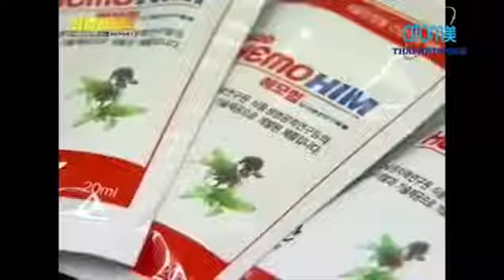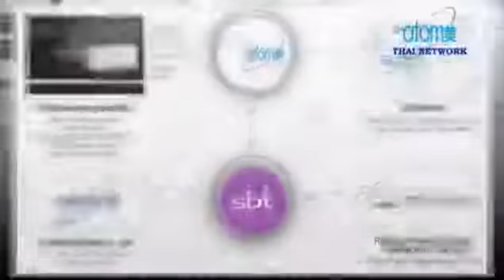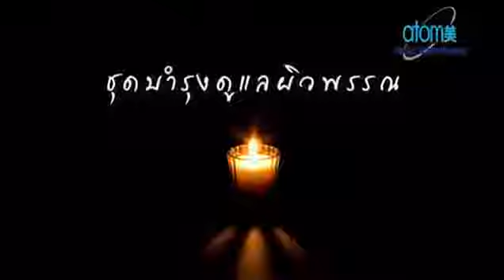atomy ในข่าว